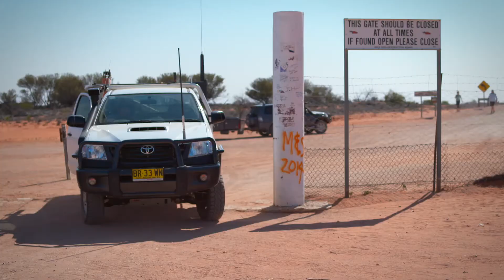The Dingo Fence by Stem Media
Meet the boundary riders who keep an eye on the Dingo or Wild Dog Fence, one of the longest structures in the world, which stretches from the coast of South Australia to the Darling Downs of Queensland.